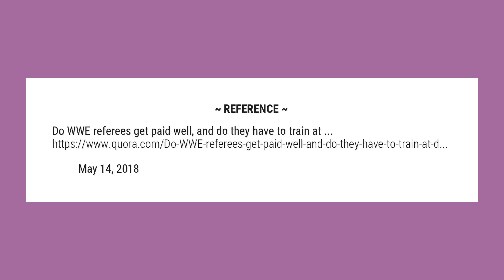How much do WWE refs get paid?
Referees in weekly events, such as WWE Raw, SmackDown and NXT can make $1,500 to $3,000 per week, or $150,000 on an annual basis. Referees for main events, such as Royal Rumble and King of the Ring, can make $3,500 to $4,000 per week, or $250,000 annually.